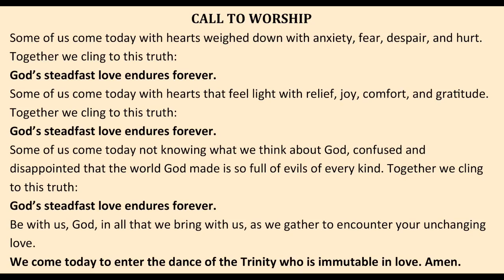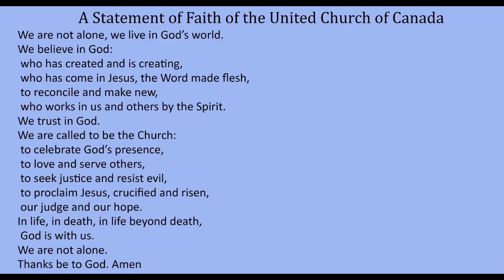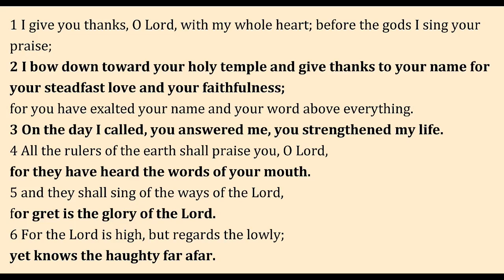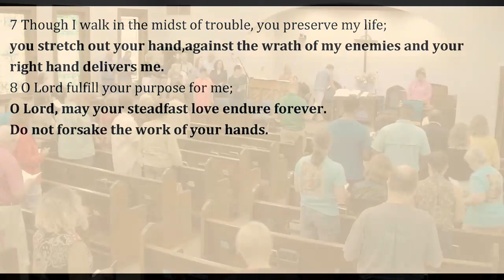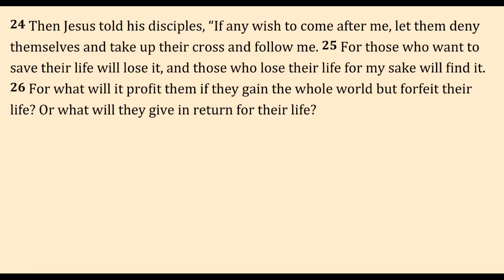Sunday Worship Service 2024 June 9